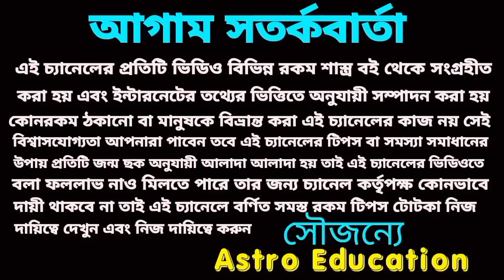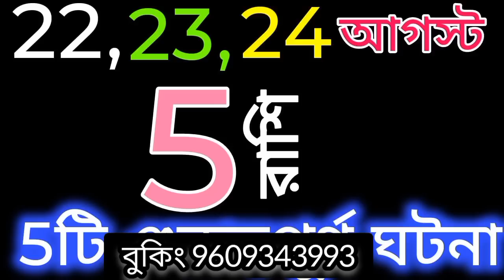এই পাঁচটি রাশির গুরুত্বপূর্ণ 5টি ঘটনা 100% ঘটবেই!